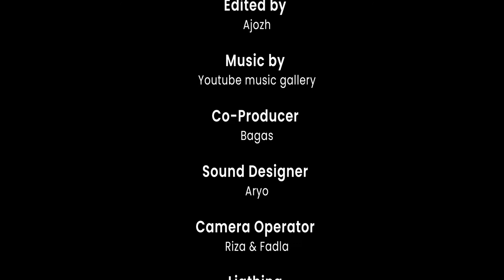UPCOMING EVENT STAND UP COMEDY PEKALONGAN - KOMIKA JUGA MANUSIA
halo guys, khususnya warga pekalongan nih
kali ini creachief X stand up Indonesia Pekalongan mau announce soal event stand up yang bakal di adain di akhir tahun nih.

bakal ada 2 acara nih
tanggal 28 november dan 25 desember